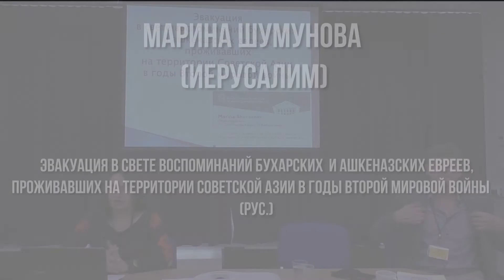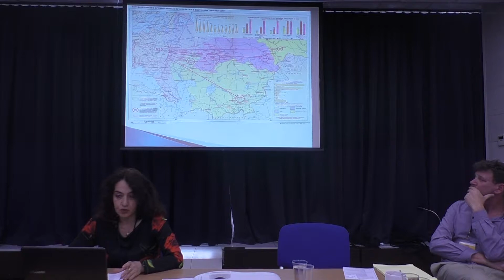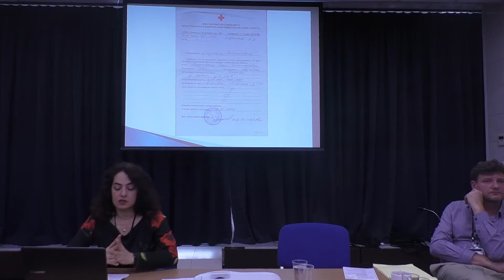Шумунова М. Эвакуация в свете воспоминаний бухарских и ашкеназских евреев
Доклад Марины Шумуновой (Иерусалим) Эвакуация в свете воспоминаний бухарских и ашкеназских евреев, проживавших на территории Советской Азии в годы Второй мировой войны (рус.) был прочитан на 26 Международной ежегодной конференции по иудаике Центра «Сэфер», Москва, 14–16 июля 2019 Программа конференции и подробная информация (русс), (eng)
Проект видеолекций выполнен при поддержке Genesis Philanthropy Group, Российского еврейского конгресса, JOODS Humanitair Fonds, с использованием гранта Президента Российской Федерации на развитие гражданского общества, предоставленного Фондом президентских грантов.